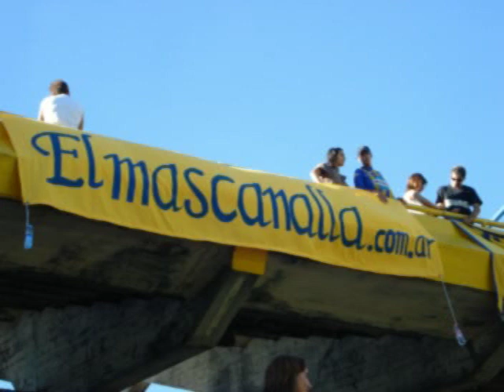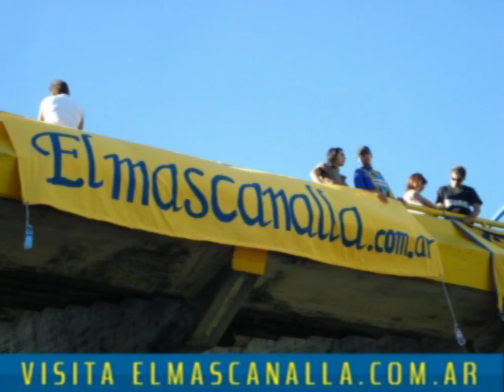VIDEO DE LA GENTE DE ROSARIO CENTRAL VS COLON | PARTE 02